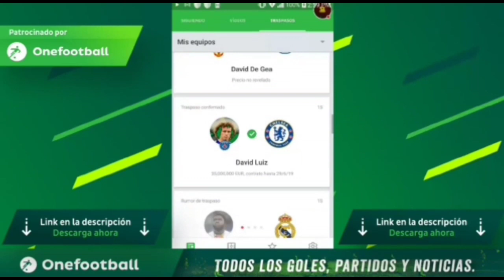FULL CHELSEA SPECIAL CARD SQUAD BUILDER!! *CAMPEON EUROPA LEAGUE *//FIFA MOBILE 🏆⚽🏆⚽🏆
▶️Juan DC Game Pro

(GRU2)

(GRU3)

                                             ***GRACIAS***